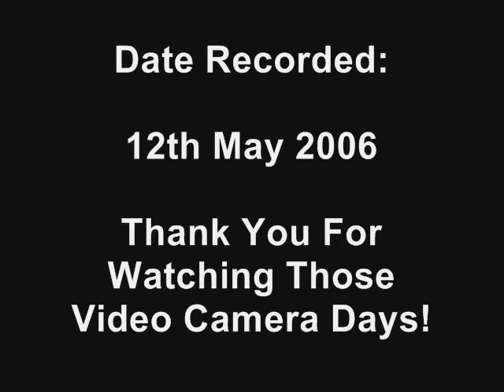VCD - Plane Spotting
In this video I am filming planes. Yes this is a bit boring, but I was a plane spotter once.